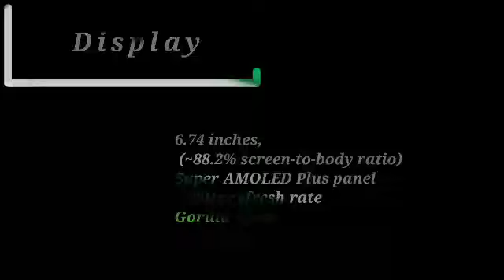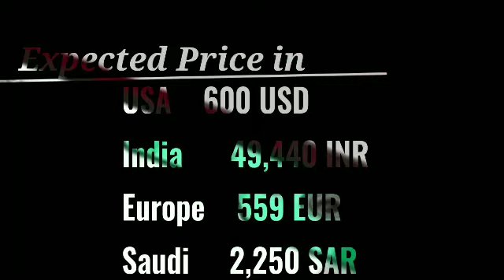Introducing Infinix Note 50 Pro - 5G , The Powerful Battery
Infinix Note 50 Pro - 5G, Dimensity 1200, 108MP Camera, 7600mAh Battery / Infinix Note 50 Pro

Hi Friends,

Here I upload videos Related to Upcoming Concept Phones.

Your's Queries
Infinix Note 50 Pro Hand's On
Infinix Note 50 Pro First Impression
Infinix Note 50 Pro Specifications
Infinix Note 50 Pro News
Infinix Note 50 Pro Rumour
Infinix Note 50 Pro Leaks
Infinix Note 50 Pro Reviews
Infinix Note 50 Pro Price in USA
Infinix Note 50 Pro Price in UAE
Infinix Note 50 Pro Gsmarena

                                        💋 Thanks 💋